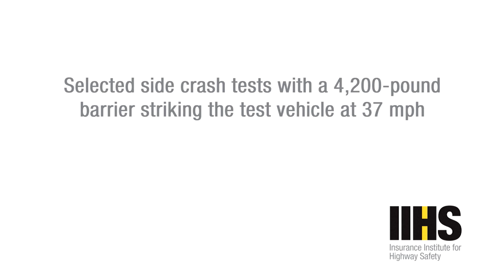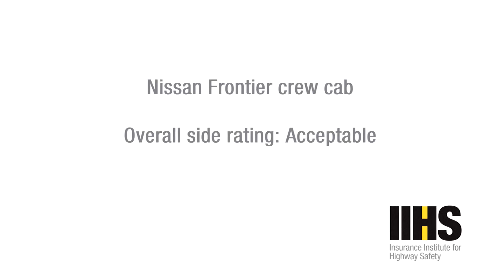Las pick ups compactas más populares son puestas a prueba por el IIHS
El Instituto de Seguros para la Seguridad en las Carreteras, (IIHS por sus siglas en inglés) reveló recientemente los resultados de sus pruebas de seguridad a pick-ups compactas, donde cinco de los seis modelos sometidos recibieron calificaciones al menos aceptables en dicho circuito.
Concretamente, las Chevrolet Colorado crew cab, GMC Canyon crew cab, y Honda Ridgeline obtuvieron calificaciones buenas, mientras que la Nissan Frontier crew cab y Ford Ranger crew cab obtuvieron calificaciones aceptables. El único modelo probado que obtuvo una calificación marginal fue la Toyota Tacoma crew cab.